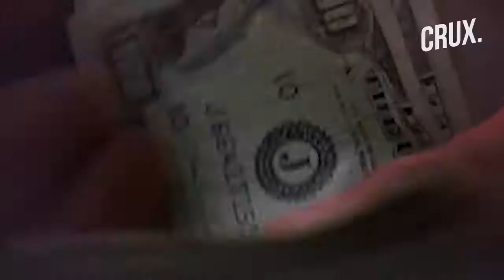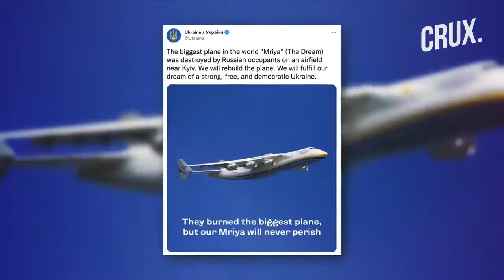Russian strikes destroy World largest aircraft in ukraine | Russia-ukraine | whatsapp status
Description
Welcome To YouTube
channel = WhatsApp Status
We will not bring only New WhatsApp status video for you, facebook stories, snack videos, tiktok videos and many more you will got there

Thank's For visiting may YouTube channel

Russian strikes destroy World largest aircraft in ukraine | Russia-ukraine
whatsapp status eid
whatsapp status ertugrul gazi music
whatsapp status eid ul adha
whatsapp status funny in urdu
whatsapp status
status saver
30 seconds whatsapp status video download
status video app
status video download for whatsapp
status song download
download status video
whatsapp song
beautiful status video download
status saver download
whatsapp status saver
free whatsapp status download
attitude status
attitude shayari
attitude status in hindi
attitude quotes in english
attitude status in punjabi
attitude caption for instagram
attitude lines
attitude quotes in urdu
dp for whatsapp attitude
whatsapp on
whatsapp webwhatsapp web
yo whatsapp new version
gb whatsapp web
gb whatsapp 2019
whatsapp business
whatsapp online
whatsapp about
whatsapp business web
whatsapp web business
"Keyword"
"whatsapp status share chat"
"share chat love videos whatsapp status"
"sharechat whatsapp status video"
"tik tok viral status video download"
"instagram viral status hashtags"
"viral whatsapp status video download"
"viral whatsapp status"
"viral fb status"
"viral video status for whatsapp sharechat"
"viral lights order status"
"viral whatsapp status scammer"
"viral whatsapp status download"
"viral tik tok video status"
"viral hepatitis in india current status"
"viralukal cherathe whatsapp status download"
"Keyword"
"youtube shorts app download"
"youtube shorts download apk"
"youtube shorts apk"
"pixar youtube shorts"
"youtube pixar shorts"
"youtube disable shorts"
"what happened to youtube shorts"
"youtube shorts to mp4"
"youtube shorts release date"
"youtube shorts website"